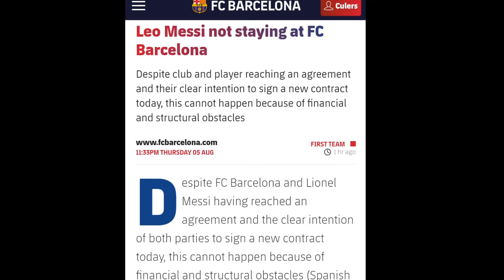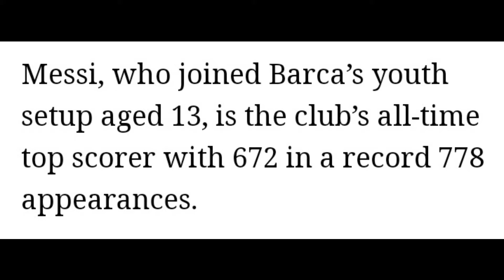Messi leaving barcelona | বার্সেলোনা ছাড়ছেন ফুটবল জাদুকর লিওনেল মেসি। Messi left Barca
messi leaving barcelona.
Lionel Messi will leave Barcelona very soon.Barca Board is taking a difficult decision regarding Lionel Messi’s departure.